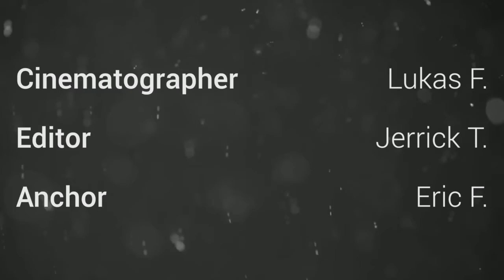Faces of Badminton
Producers: Angelica C. & Will B.
Editor: Jerrick T.
Anchor: Eric F.
Cinematographer: Lukas F.